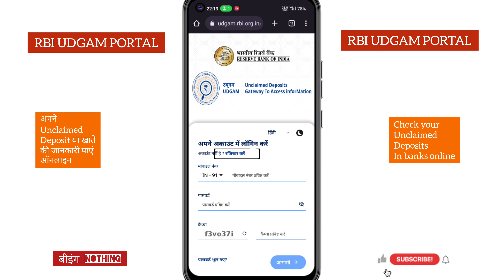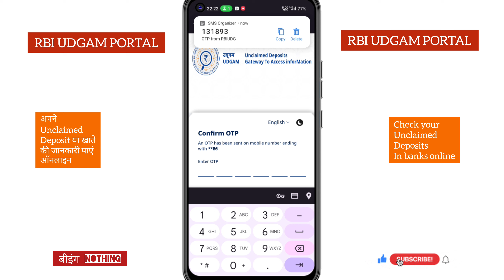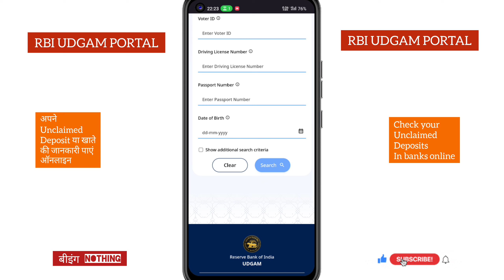RBI UDGAM PORTAL For Unclaimed Deposits | Check Unclaimed money in banks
RBI ने लॉन्च किया UDGAM पोर्टल, इन 7 बैंकों में पड़े लावारिस पैसों को पाना हुआ आसान
This portal enables the public to conveniently search for their unclaimed deposits across multiple banks from a single location.The launch of this web portal assists users in identifying their unclaimed deposits or accounts.
It provides them with the option to either claim the deposit amount or activate their deposit accounts at their respective banks, according to a statement from RBI.
The development of the portal is a collaborative effort between Reserve Bank Information Technology Pvt Ltd (ReBIT), Indian Financial Technology & Allied Services (IFTAS), and participating banks.
Initially, the portal allows users to access information about their unclaimed deposits in seven banks, including State Bank of India, Punjab National Bank, Central Bank of India, Dhanlaxmi Bank Ltd, South Indian Bank Ltd, DBS Bank India Ltd, and Citibank.
The remaining banks will be gradually added to the search facility on the portal by October 15, 2023, in a phased approach.This initiative was announced during the monetary policy update on April 6.

how to find out if you have unclaimed money